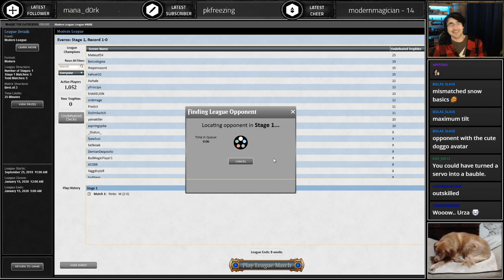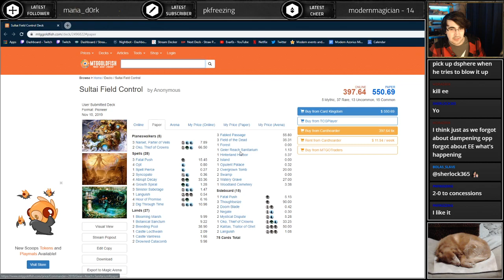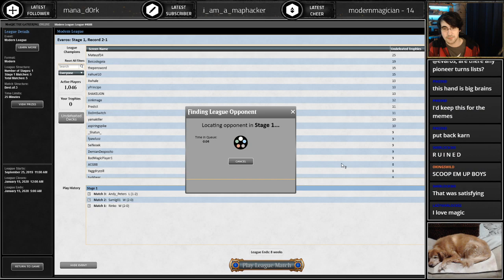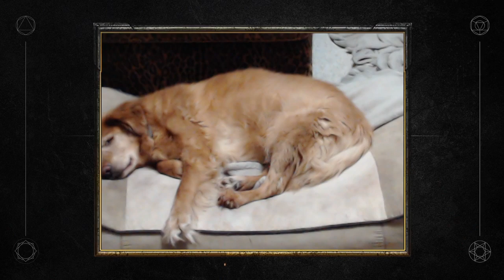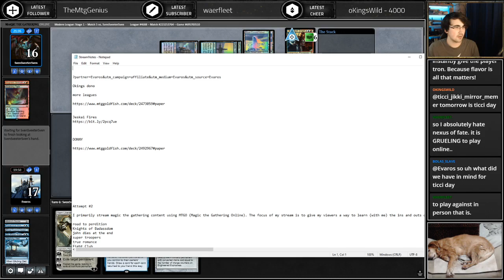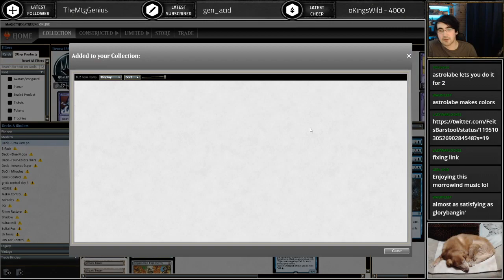[Modern] Urza Karn PO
An Urza themed deck in Modern!